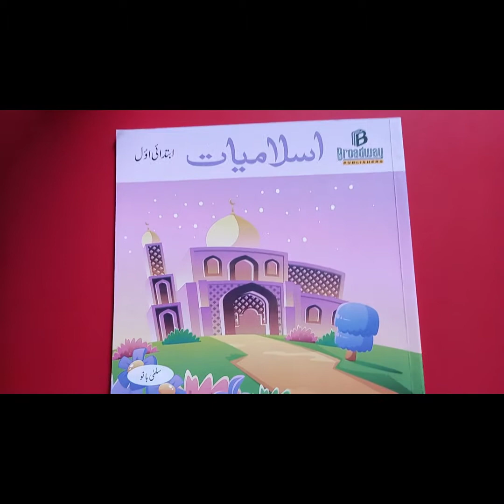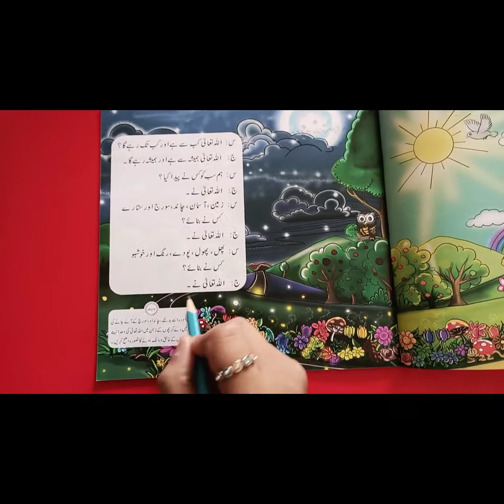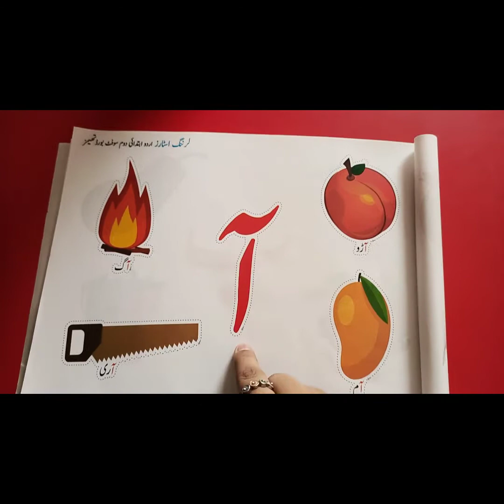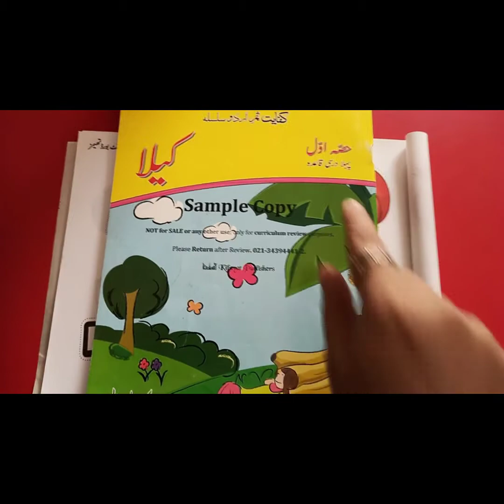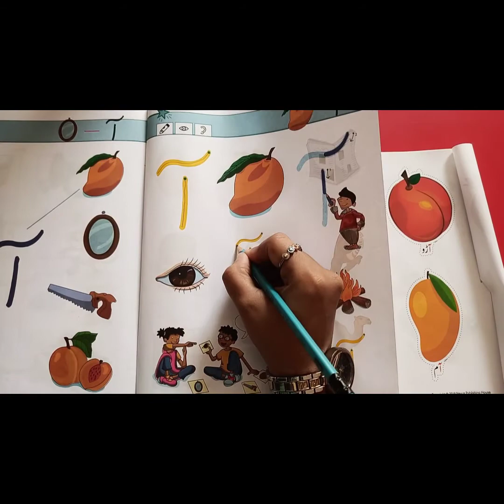Junior Mont,11th August,Wednesday,Day 3,Urdu,Islamiat